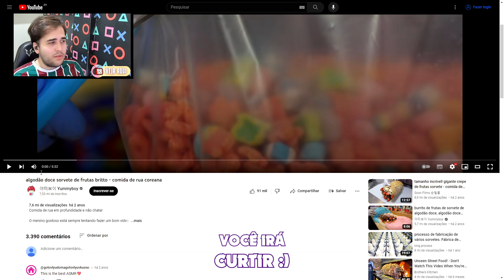Se você é DIABÉTICO então NÃO ABRA ESSE VÍDEO! Reagindo a COMIDAS DE RUA COREANAS | Veja Aqui Reacts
🇰🇷 Se você é DIABÉTICO então NÃO ABRA ESSE VÍDEO! Confira o react de mais um vídeo de comida de rua, feito diretamente da Coreia do Sul! Gostou do react? Esse é mais um react da seção COMIDAS DE RUA PELO MUNDO, com mais um vídeo da Coreia do Sul!

👉 CRÉDITOS (APOIE O CRIADOR ORIGINAL DO CONTEÚDO):
🔴 Canal: 야미보이 Yummyboy
🎬 Vídeo: algodão doce sorvete de frutas britto - comida de rua coreana